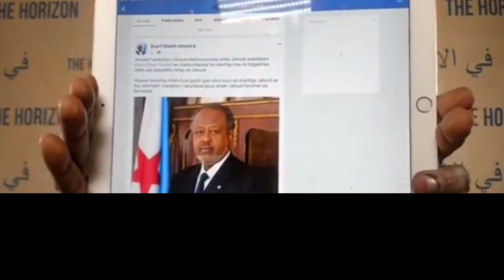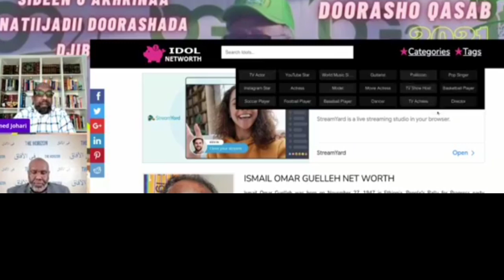sh/rahman Bashir iyo ismail omar wararki cusub...